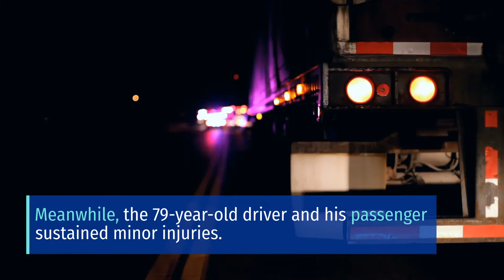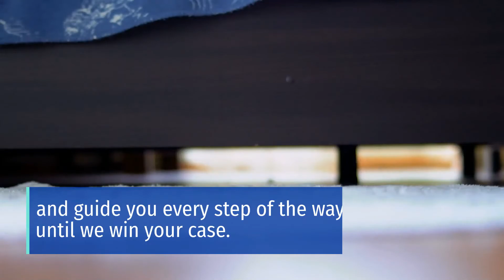CALVIN ANDERSON OF EAST WENATCHEE CITED IN TWO-VEHICLE CRASH ON HIGHWAY 97 [ORONDO, WA]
Highway 97 Semi-Truck Crash Injures 81-Year-Old Calvin Anderson and 79-Year-Old Driver

Orondo, WA (April 15, 2021) – On Wednesday, a 79-year-old minivan driver was injured while police cited 81-year-old Calvin Anderson of East Wenatchee in a semi-truck crash on Highway 97.

The accident took place at around 2:00 p.m. seven miles north of Orondo.
Trooper John Bryant said Anderson was traveling in the empty semi-truck when it left its lane.